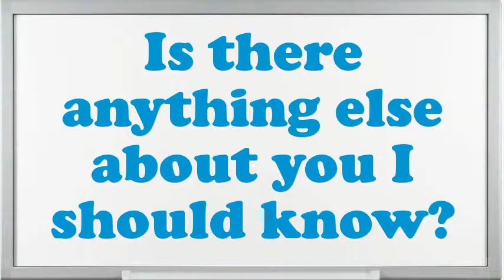Power Wood Sawyer interview questions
Interview Questions for Power Wood Sawyer.What encouragement preparation would you demand being capable to do this Power Wood Sawyer job?What strategic plan did you have as an Power Wood Sawyer?What extreme challenges presently do you think an Power Wood Sawyer is facing?What was the critical condition you have experience as an Power Wood Sawyer?In your Power Wood Sawyer Chef job did you feel you improved agreeably?What achievements have you gained working as an expertise Power Wood Sawyer?Give me an example of a stressful condition for Power Wood Sawyer?How many projects simultaneously you have worked as an Power Wood Sawyer?10 popular interview questions, commonly asked interview questions, first job interview questions,